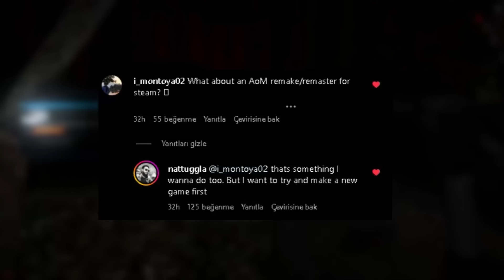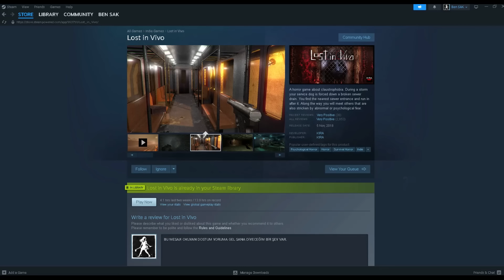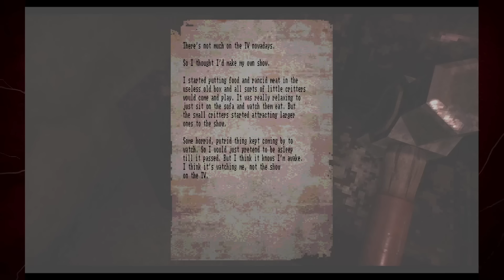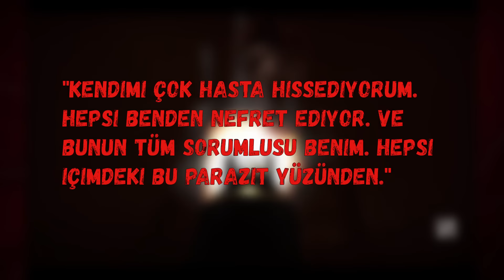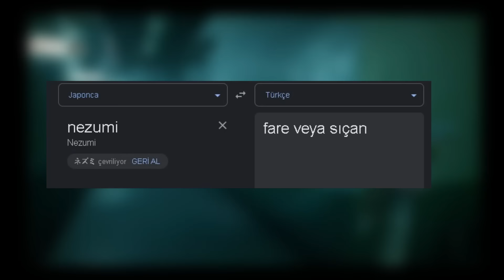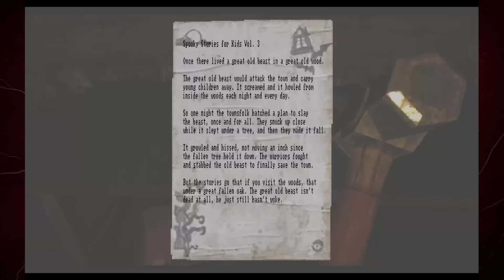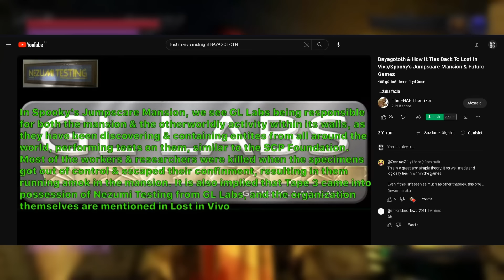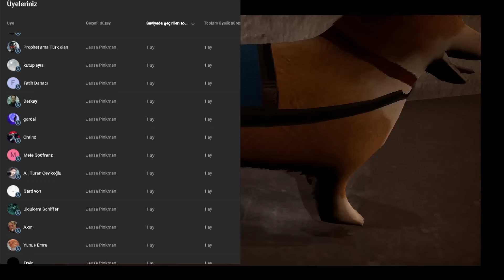Lost in Vivo: Oynadığım En RAHATSIZ EDİCİ Korku Oyunu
Bugüne Kadar Oynadığım En İyi Psikolojik Korku Oyunları Her Zaman Bağımsız Oyun Geliştiricilerin ellerinden çıkmış oyunlar oluyorlar. Anlatılan Bağdaştırılabilir Hikayeleri ve Atmosfer tarafındaki Kaliteli Korku öğeleri sayesinde her zaman Psikolojik Korkular favorim olmuştur. Silent Hill Serisi Harika Hikayesi ve evreniyle Korku Yapımlarına çok fazla katkısı olmuştu.  neredeyse her Korku oyununda bir Silent Hill Esintisi Görebiliyoruz. Cry of Fear gibi Depresyonu Başarılı İşleyen bir çok Yapımın Atası Silent Hill Oyunlarıdır. Bugünkü Konumuz olan Lost in Vivo ise Bağımsız Geliştirici Akuma Kira tarafından yapılmıştır. Bu Oyun Çoğu Kişi için First Person Silent Hill olarak geçiyor. bir nevi Bilmediğiniz Silent Hill Oyunu yani :) Bu Videoda Oyunun Hikayesini Eleştiriyor Ve Anlatıyorum. Tabii ki de Oynanışa Ve Yan İçeriklere değinmeyi eksik etmiyorum :)

Zaman Ayraçları
0:00 Bağımsız Geliştiriciler ve Oyunları
6:25 PS1 Korkusu ve Silent Hill
12:30 Lost in Vivo ve Sembolizm
18:12 Atmosfer ve Ses Dizaynı
27:08 Gaslighting Korkusu
31:02 Güçsüz Karakter İllüzyonu
33:22 Hikaye 1.Kısım: Klostrofobi
40:06 Hikaye 2.Kısım: Kaygı
01:00:39 Hikaye 3.Kısım: Paranoya
01:05:53 Hikaye 4.Kısım: Terapi
01:15:53 Hikaye 5.Kısım: İçsel Çatışma
01:28:26 TÜM SONLAR
01:38:26 Kozmik Korku
01:51:04 KATIL ÜYELERİNE TEŞEKKÜR EDERİM